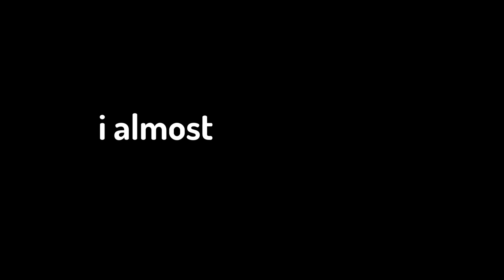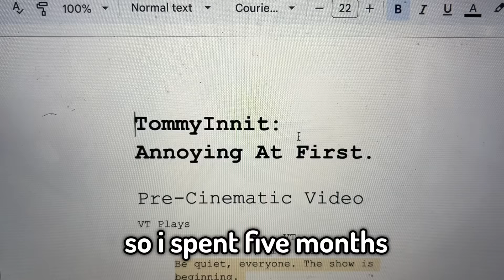I Almost Quit.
This isn't a joke.
LOOK!
CLICK IT!

Thank you boys so much for watching, and I am so excited to see you all again.

Edited by Me & the INCREDIBLE @onlyantics (legend)